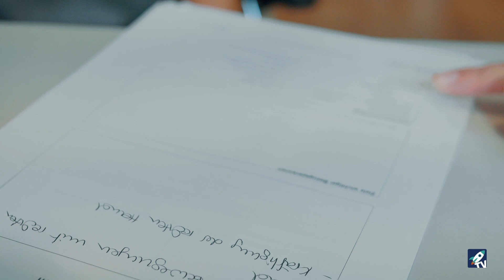Ausbildung zur Ergotherapeut/in (m/w/d) im Aphasie Zentrum Langförden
Als Ergotherapeutin im Fachbereich für Neurologie arbeitet man mit Menschen jeden Alters, die an verschiedenen Krankheitsbilder, wie Schlaganfall, Schädel-Hirn-Trauma und weiterer neurologischen Erkrankungen leiden.
Viele Menschen können nach einer neurologischen Erkrankung, aufgrund von sensomotorischen und /oder kognitiven Einschränkungen, ihren Alltag nicht mehr selbstständig planen und durchführen.
Gemeinsam wird nach einer genauen Anamnese und Befundung die Zielsetzung für den Betroffenen festgelegt. Durch verschiedene Therapiemittel- und Methoden wird an den Zielen gearbeitet, um so eine größtmögliche Selbstständigkeit im Alltag wieder zu erlangen.